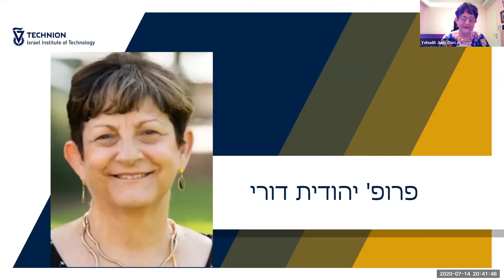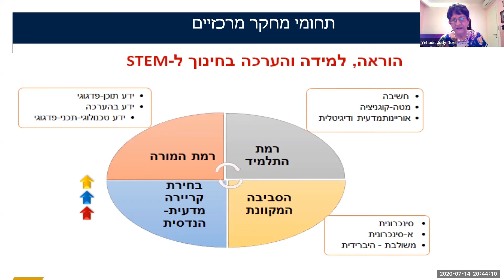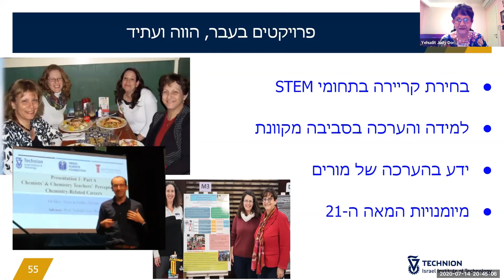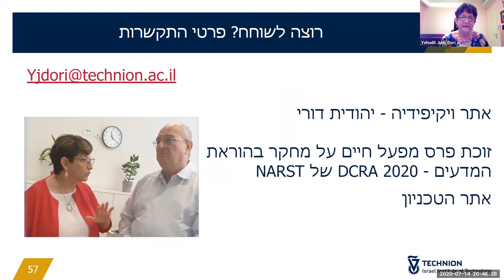מפגש מתעניינים פרופ' יהודית דורי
על אפשרויות המחקר שפתוחות בפני סטודנטים לתארים מתקדמים בהנחייתה של פרופ' יהודית דורי מהפקולטה לחינוך למדע וטכנולוגיה בטכניון.
צולם במהלך מפגש מקוון לממתעניינים בלימודים לתארים מתקדמים, יולי 2020